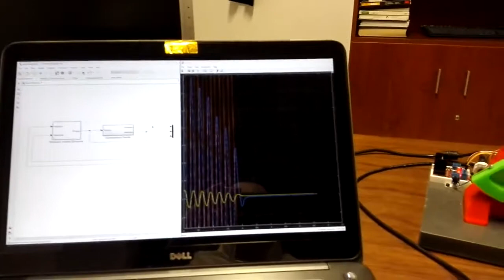Haptic paddle with pendulum dynamics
Pendulum dynamic model.
After the paddle dynamics has been cancelled, a new dynamic model of a pendulum has been programmed using simulink.

Telerobotics and Interactive Systems Laboratory
University of Málaga, SPAIN